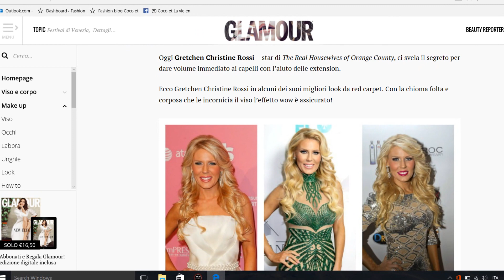Kimberly Jesika, GLAMOUR MAGAZINE CONTRIBUTOR, TMZ,VOGUE FASHION PHOTOGRAPHY, CONDE NAST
CATCH KIMBERLY IN GLAMOUR MAGAZINE/TMZ/VOGUE FASHION PHOTOGRAPHY/PARSONS SCHOOL OF DESIGN TEEN VOGUE STUDENTS

GLAMOUR MAGAZINE CONTRIBUTIONS (ITALIAN VERSION)

TMZ LIVE

RED CARPET INTERVIEWS

HUFFINGTON POST LINKI

BLOGTALK RADIO LINK (PODCASTER ITUNES RSS FEED)